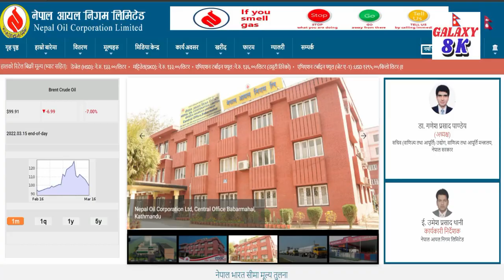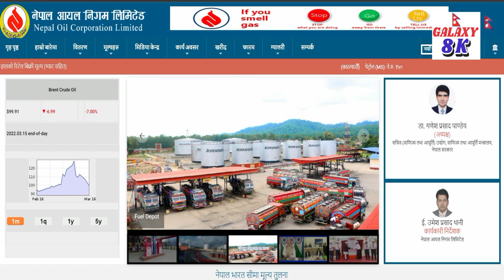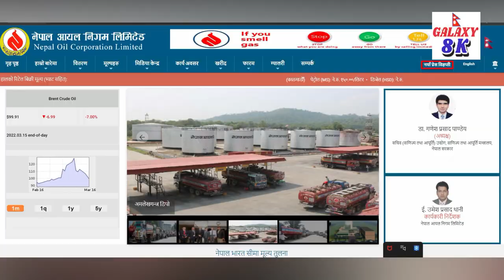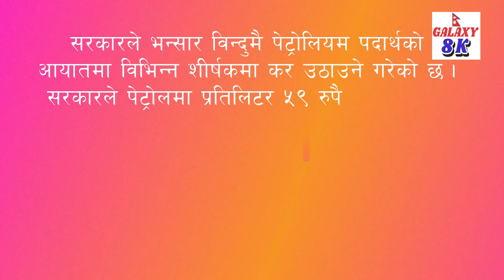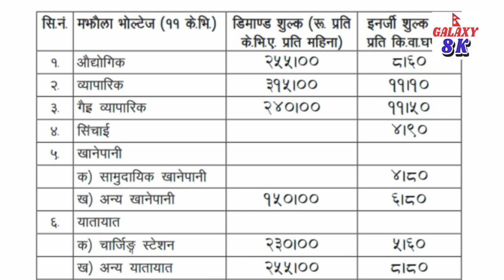इन्डियन अत्याचारले सिमा नाघ्यो|राजदुत देखि रेल सम्म दिल्लीको आक्रमणको सिकार। ग्यासमा आजबाट नया मुल्य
Janakpur Jayanagar rail Detail Report
MCC Impact Today in nepal
India Captured nepal Development Possibility
Fuel Rate and Price in Nepal Today
Nepali Ambassador In India , Shankar sharma
Electricity Price in Nepal and Electricity Export Rate For India list

 मुख्य शिर्षकहरु

ग्यास , पेट्रोल र हवाई इन्धनको मूल्य वृद्धि। इन्डियाले पठाएको नया मूल्य सुची।
कथित बिकाशको नाममा भ्रस्टाचारको अस्त्र बनेको रेल। राज्य कोषबाट मासीक करोडौको दोहन।
नेपाली राजदुतलाई इन्डियाको अपमानको हद - शिखरमा पुग्यो।
नेपाली बिजुलीमा इन्डियाको हैकम। जनतालाई उच्च मूल्य।  इन्डियालाई कौडिमा - मूल्य सहित

Galaxy 8K TV Nepal - Border and Foreign Affair Bureau
Galaxy8KTV भूमिगत अनुसन्धान ब्युरो
 बिकाश , सुशासन र शान्ति र समग्र रास्ट्रहितको पक्षमा उभिएर संचालित
खोज पत्रकारिताको दुनियामा चुनौतिपूर्ण यात्राको बटुवा
Nepal india bhutan sikkim kasmir china tibet kathmandu thimpu
Asia and world History and nepalise village in abroad

शुसासन, सिमाना तथा परारस्ट्र ब्युरो
भूमिगत अनुसन्धान ब्युरो
गोप्य अध्यन ब्युरो
रास्ट्रघातिहरुको अपराध खोजबिन गर्न संचालित सुराकी
आम नेपाली जनता , प्राध्यापक , अनुसन्धानकर्ता , बिज्ञ, अध्यता सहित समग्र नागरिक समाजको संयुक्त प्रयासबाट
अन्नपुर्ण अनलाइन एचडी टिभी र ग्यालेक्सी ८ के टिभी नेपालको खोजमुलक प्रस्तुति
Good Governance, Border and Foreign Affair News
# GALAXY_8K _TV_Nepal
GALAXY 8K TV
GALEXY 4K
Nepali army bold Job Border save
Nepal India Border Conflict , dispute and Encroachmen Today's Update
Indian army and Nepali Army Border issue
 Nepal -India - china tri Juction Border Pillar
Strip map Prakaran
Kalapani Encroachmen by SSB
boundaries outlined in a survey
Tista kanga Border Update
Dehradun Nepal Historical fact
darjeeling nepal History
रास्ट्र र रास्ट्रियताको प्रबर्दनार्थ सरकार र जनताको संयुक्त पहल आजको आबस्यकता
महसुस गरि नेपाल सरकार र नेपालि जनताको तर्फबाट संयुक्त प्रयास ==
Foreign Affair Nepal
Border and Foreign News Nepal | सिमाना र विदेश नीति |
बिज्ञ टोलीको अध्यन प्रतिबेदन र इतिहासक पुस्तक बिबेचना

                          सिमाना, सन्धि , इतिहास तथा पररास्ट्र मामिला

पररास्ट्र मामिला टिभि

प्रचण्ड - देउवा र ओलीको युग पछिको नया राजनीति पनि किन उस्तै ?
 संभावना र सन्दर्भ  ?

पश्चिम नेपालको लिम्पियाधुरा खालि गराई सुस्तामा शान्ति स्थापनार्थ ?
कालापानीमा नेपाली सेनाको तैनाथी , गोर्खालीको पहिचान।

सिमाना तथा पररास्ट्र मामिला टिभी तत्काल रास्ट्रिय टेलिभिजन बाट प्रसारण
 नहुदा सम्म युट्युब बाटै जोडिएर रहनुहोला ।

अख्तियार दुरुपयोग अनुसंधान , न्याय प्रसासन , सार्वजनिक प्रसासन

२००७ सालको कांग्रेस र राजाको क्रान्ति पछि पनि राणहारुको सासन
२०४६ सालको कांग्रेस र कम्युनिस्टहरुको क्रान्ति पछि पनि पंचहरूको शासन
माओबादिको जनयुद्ध पछि पनि राजाबादी र संसदबादिहरुको शासन- खोजमुलक रिपोर्ट

रास्ट्रिय तथा अन्तरास्ट्रिय समाचार

विश्व इतिहासको यथार्थ र बास्तविकता जो गलत थिए , खोजि र अनुसन्धानात्मक रिपोर्ट

राजा बिरेन्द्र र रानी सहितको राजपरिवार हत्याको भित्रि रहस्य

भ्रस्टाचार , बेतिथी , र तस्करी

नेपालको सिमाना तथा पररास्ट्र मामिला र बिकाश तथा सुसासनको अनुगमन संबन्धमा बिशेष रिपोर्ट

कालापानी , लिपुलेख र लिम्पियाधुरा क्षेत्रमा नेपालीहरुको धारणा र अबस्था

नेपाल र बिस्वको इतिहास - घटनाको रिपोर्ट

मदन भण्डारी हत्या प्रकरण र दरवार हत्या काण्डको रहस्य र बास्तविकता

महाकाली संझौता र हस्ताक्षर घटना र बास्तविकता (गिरिजा प्रसाद कोइराला , केपी ओली र सेरबहादुर देउवा र माधब कुमार नेपाल अर्थात एमालले कांग्रेस , राप्रपा र सदभावनाको कर्म )

एमसीसी MCC अनुमोदन गर्न ककसले कसरि भूमिका खेले ?

टनकपुर संझौताको नालीबेली संग गिरिजा प्रसाद र शेर बहादुर देउवाको नियत र परिणाम

राणाको पालाको सारदा बाध , कांग्रेसले निरन्तरता दिदै २०५२-५३ फेरी रास्टृघाति भनिएको महाकाली एकीकृत संझौता

२०१६ सालको रास्ट्रघाति गण्डक संझौता र बीपीको उद्देस्य
2011 BS - Koshi Treaty - Matrika Prasad Koirala

माओबादिले ४० बुद्धे माग राखेर बिक्रम सम्बत २०५२ सालमा सुरु गरेको जनयुद्ध, अहिले तिनै नेताको नेतृत्व हुदा ति मागहरु कहा छन् ? बाबुराम , प्रचण्ड , बादल जस्ताको नियत के ?
स्वाधिनता र सुसासन, सार्वजनिक न्याय प्रसासन , बिकाश र रास्ट्रिय औधोगिकिकरणका लागि के प्रयास भए ? गणतन्त्र  र संघियता मात्र खोजिएको थियो ? जवाफ खोज्ने छौ।
Jana अदालतको फैसला
रास्ट्रको प्रतिस्ठाको बढोत्तरी, संबिधानिक अधिकार , नागरिक कर्तब्य र जवाफदेही राज्यको कर्तब्य-- कहिँ कतै चुकेको त छैन ? || हामि मार्फत सुचित गर्नुहोला |

Border News ( सिमाना र पररास्ट्र खबर )
Border News Nepal ( सिमाना र पररास्ट्र खबर )

BNF News
Border and Foreign Affair
नेपालको सिमाना र विदेश नीति।
बिज्ञ बहस , छलफल र बिस्व घटना नियाल्दै
 विदेशी हस्तक्षेप ,  सिमा अतिक्रमण  र विदेशी दलाली प्रवृति
राष्ट्र निर्माण र विकाशका खातिर , सुशासन र समृद्धिको पहल
Border&ForeignAffairNepal
BorderNewsNepal
BNFNews
FNN
TistaKangada
Limpiyadhura_Nepal
janaadalatnepal
AnnapurnaOnlineHDTV
NepalFirstTV